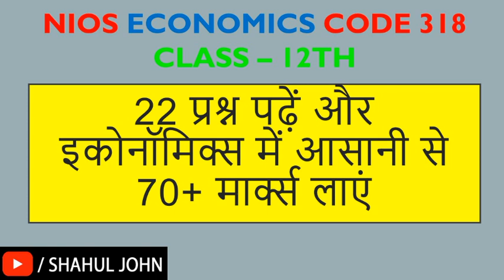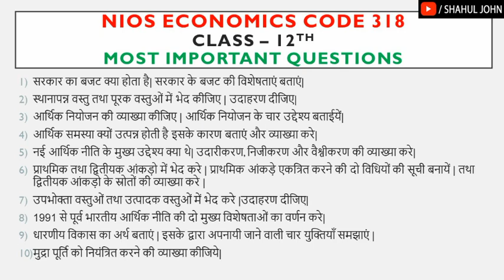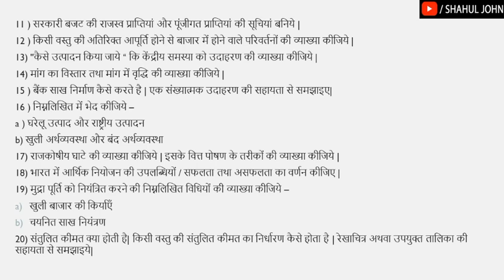NIOS ECONOMICS CODE 318 || MOST IMPORTANT QUESTIONS FOR NIOS ECONOMICS CLASS 12TH || BY SHAHUL JOHN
NIOS ECONOMICS CODE 318  MOST IMPORTANT QUESTIONS FOR NIOS ECONOMICS  CLASS 12TH
JOHNACADEMY_

🔴 GET
1 Complete Syllabus
2. Notes
3 Past year paper
4. Question bank
5. practice papers

🌍DELHI UNIVERSITY
1.) B.COM/ B.A (P) ECONOMICS FINAL YEAR / 3rd YEAR ( IN ENGLISH)
2.) B.COM/ B.A (P) ECONOMICS FIRST YEAR / 1st YEAR ( IN ENGLISH )
3.)  B.COM/ B.A (P) ECONOMICS FIRST YEAR / 1st YEAR ( IN HINDI )

1.) NIOS ECONOMICS CLASS 12TH CODE 318 ( IN HINDI )
2.) NIOS POLITICAL SCIENCE CLASS 12TH CODE 317 ( IN HINDI)
3.) NIOS POLITICAL SCIENCE CLASS 12TH CODE 317 ( IN ENGLISH)
4.) NIOS BUSINESS STUDIES CLASS 12TH CODE 319 ( IN HINDI)
5.) NIOS SOCIOLOGY CLASS 12TH CODE 331 ( IN ENGLISH)

👉BOOK 1
CHAPTER - 1

👉BOOK 2
CHAPTER - 1
CHAPTER - 8
shorturl.at/akr07
CHAPTER -9
shorturl.at/kKN19

SINCE - 2009